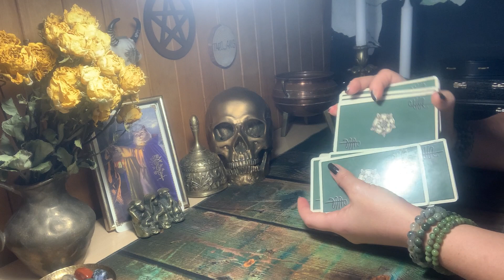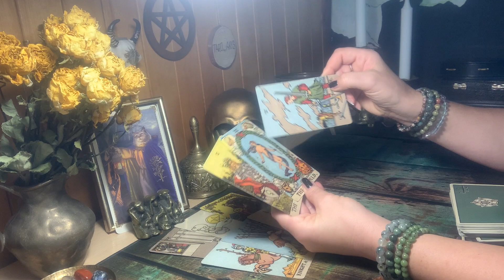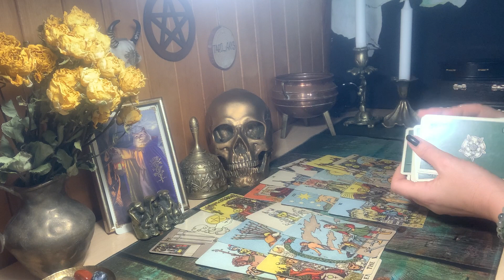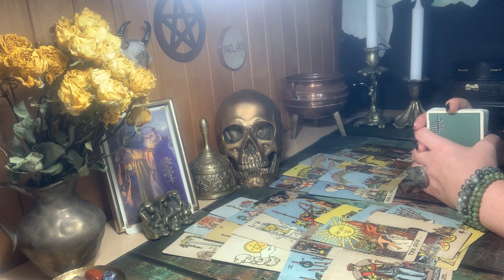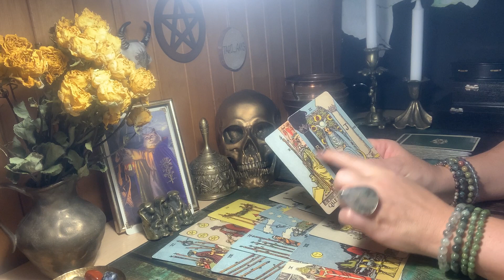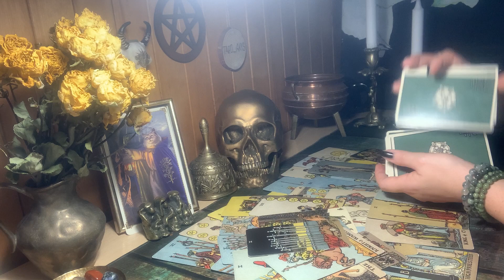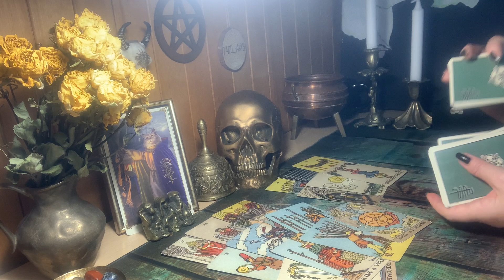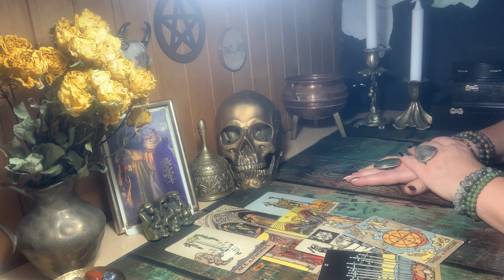Taro D..ai. Ar jis man skirtas vyras? O gal bus kitas?